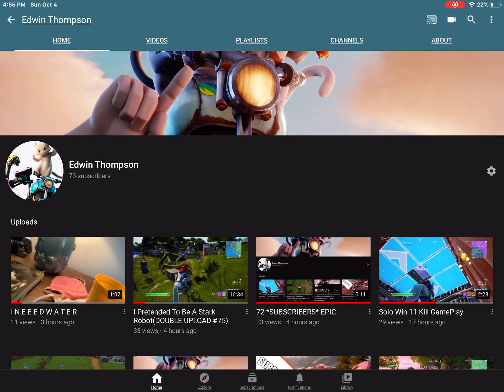73 *SUBSCRIBERS* EPIC